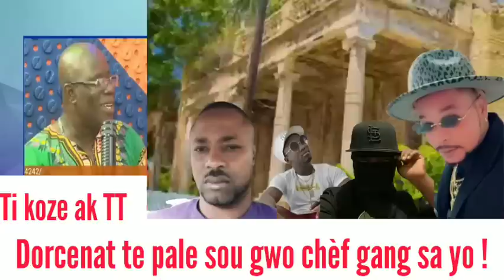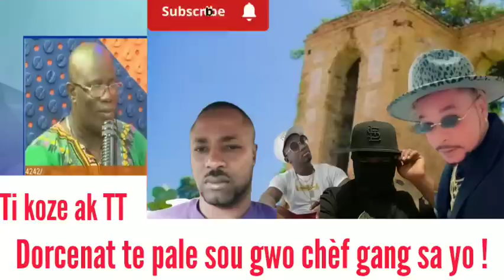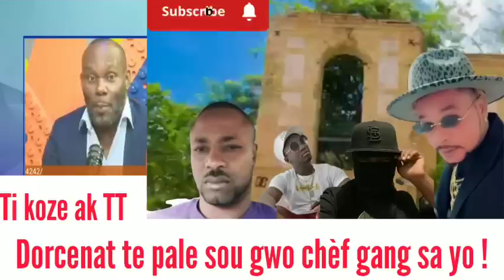Tèlman gen koze nan Peyi sa a : Kisa Dorcénat konnen sou chèf gang sa yo, n ap sezi tande pawòl yo !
Kisa Dorcénat konnen sou bandi sa yo ?